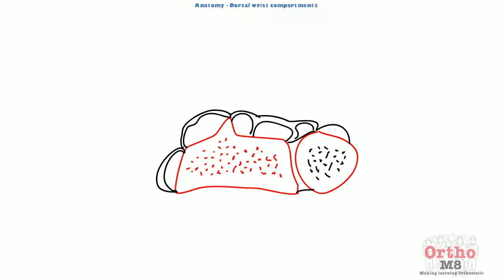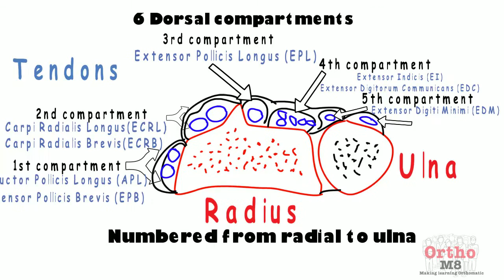Basic Sciences - Anatomy of Dorsal Wrist Compartments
Anatomy of the dorsal extensor wrist compartments, frcs orth revision